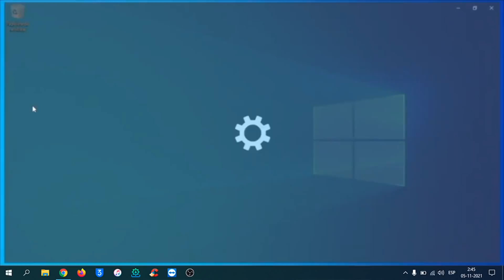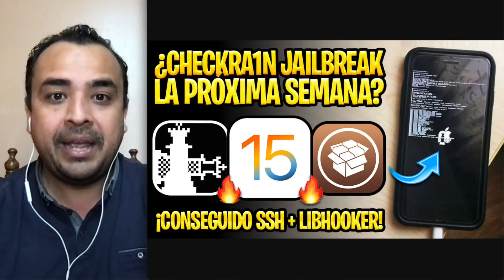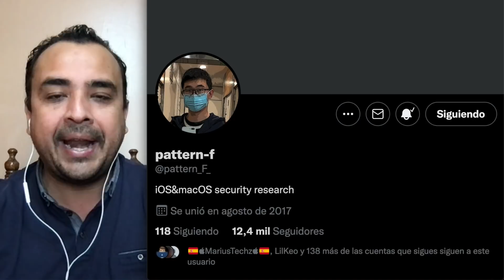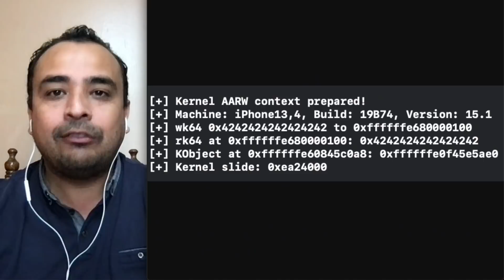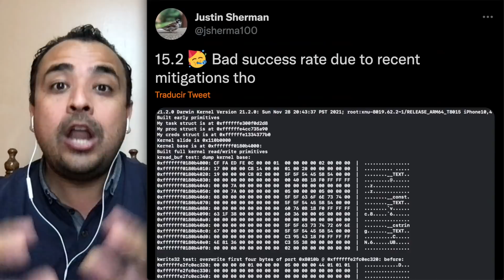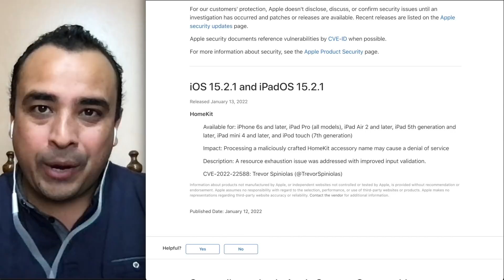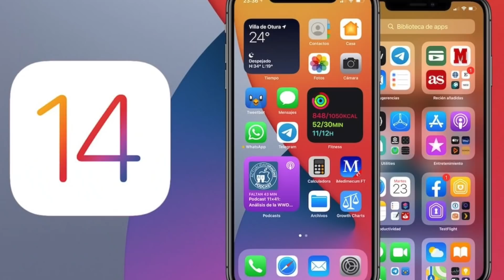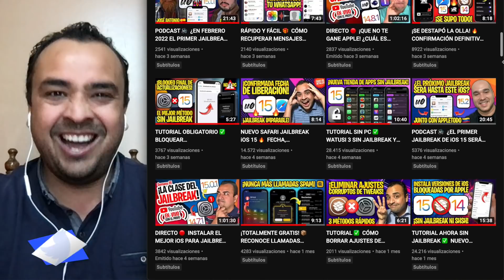JAILBREAK iOS 15 🔥 ¡TODO LO QUE DEBES SABER! FECHAS Y CONSEJOS PARA UNC0VER Y CHECKRA1N